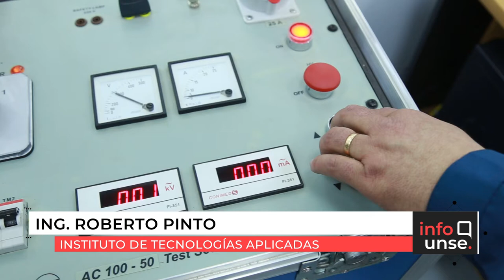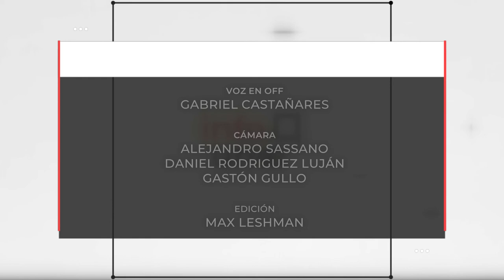INFO UNSE 03-05-2019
Compartimos el INFO UNSE de este viernes 3 de mayo:

* Concurso fotográfico: “Mi derecho a estudiar”.
* Asociación Budista Laica Soka Gakkai Internacional de la Argentina.
* Curso sobre Líneas Aéreas de Alta Tensión.
* Convocatoria para Ayudantías Estudiantiles de Investigación.
* Evento solidario “La danza es el lenguaje secreto del alma”, por el Día Mundial de la Danza.
* Primera Maratón Universitaria por el 46° Aniversario UNSE.